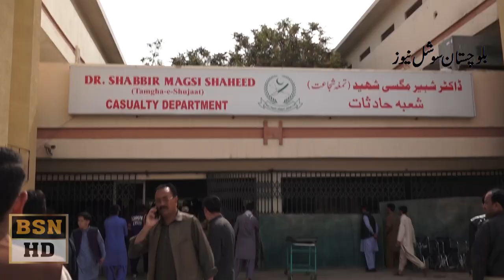Quetta Blast in Hazar Ganji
‏دھماکا صبح 7 بجکر35 منٹ پرہوا،ڈی آئی جی کوئٹہ

دھماکے میں ایک ایف سی اہل کاربھی شہید ہوا،ڈی جی آئی کوئٹہ

کوئٹہ:دھماکے میں 30 افراد زخمی بھی ہوئے،ڈی آئی جی کوئٹہ                                             ھماکا خیزمواد آلوکی بوری میں رکھا گیا تھا،ڈی آئی جی کوئٹہ

‏دھماکا ریموٹ کے ذریعے کیا گیا یا ٹائم ڈیوائس تھی،اس پر تفتیش کررہے ہیں،ڈی آئی جی

‏دھماکے میں 4 ایف سی اہل کارزخمی بھی ہوئے،ڈی آئی جی کوئٹہ

‏سیف سٹی منصوبہ تاخیرکا شکارہے،ڈی آئی جی کوئٹہ                                                           کوئٹہ کے علاقے ہزارگنجی کی فروٹ منڈی میں دھماکا ہوا ہے جس کے نتیجے میں جاں بحق ہونے والے افراد کی تعداد 16 ہوگئی۔
پولیس کے مطابق دھماکے کے نتیجے میں متعدد افراد زخمی ہوئے ہیں، پولیس اور ریسکیو ٹیمیں دھماکے کی جگہ پہنچ گئی ہیں ، امدادی کام جاری ہیں۔

ڈی آئی جی کوئٹہ عبدالرزاق چیمہ نے دھماکے کے نتیجے میں 16 افراد کے جاں بحق اور 30 کے زخمی ہونے کی تصدیق کی ہے۔
انہوں نے بتایا ہے کہ دھماکے کے نتیجے میں جاں بحق ہونے والے 8 افراد کا تعلق ہزارہ کمیونٹی سے ہے۔
سیکیورٹی فورسز نے دھماکے کی جگہ کو گھیرے میں لے لیا ہے اور کسی کو دھماکے کے مقام کے قریب نہیں جانے دیا جا رہا ہے تاکہ امدادی کاموں میں رکاوٹ پیش نہ آئے۔
لاشوں اور زخمیوں کو بولان میڈیکل کمپلیکس منتقل کر دیا گیا ہے،دونوں اسپتالوں میں ایمرجنسی صورت حال نافذ کر دی گئی ہے جبکہ ہلاکتوں میں اضافے کا امکان ظاہر کیا جا رہا ہے۔
دھماکے کے نتیجے میں قریبی عمارتوں کو بھی نقصان پہنچا ہے، فوری طور پر دھماکے کی نوعیت سامنے نہیں آسکی ہے